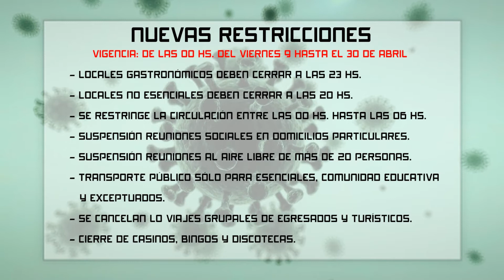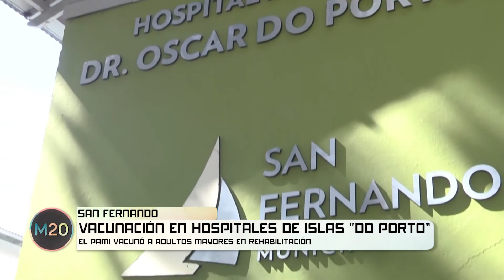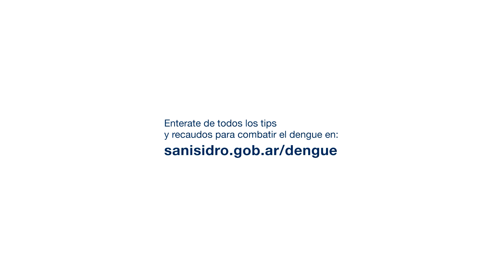M20 desde casa - jueves 8 de abril